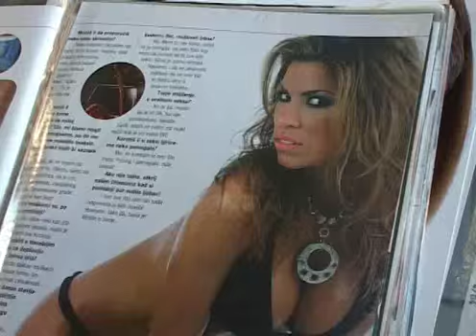Olja Crnoigorac gost 4. epizode emisije Moljac, part 3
Olja i Marijana se srecu kod gosce u kraju i krecu u atraktivnu voznju na Marijaninoj Vespi. Olja otkriva sta je sve htela da postane dok je bila devojcica, a na temu: "Kad porastem bicu..."